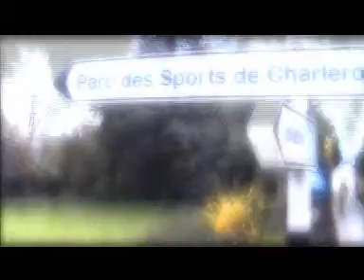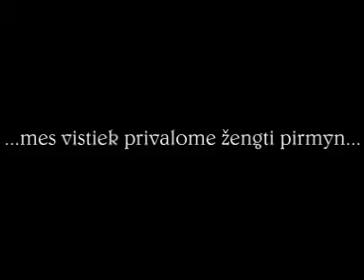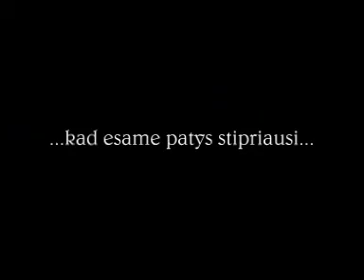Mes Privalome Patikėti II. ULEBcup finalas [by Armmaz]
„Mes privalome patikėti II. ULEBcup finalas" - dviejų metų senumo klipas, Rytasbasket.lt surengtame „Mixmakers III" mixmakerių konkurse laimėjęs pirmą vietą. Klipą sukūriau per kelias dienas iškart po kelionės į Šarlerua, kur „Lietuvos rytas" dramatiškai pralaimėjo Madrido „Real".